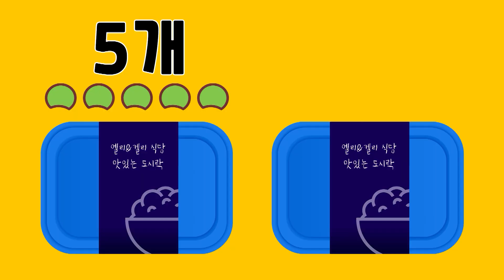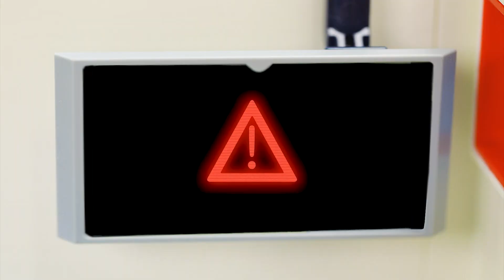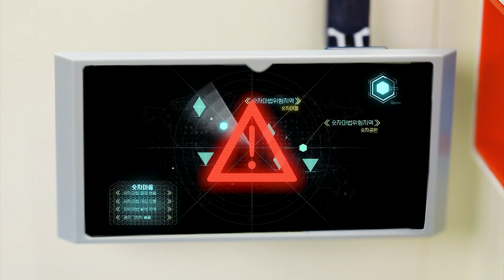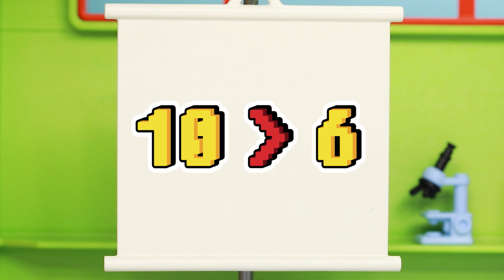[미니특공대:숫자특공대X플레이런TV] 시즌2 EP3-콩이 제일 싫어!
미니특공대:슈퍼공룡파워 X 플레이런TV가 만났다!
사라지는 숫자를 수호하라! 숫자특공대가 되어 출동 🏃‍♂️

콩을 싫어하는 볼트, 어느날 콩밥이 있는 도시락🍱을 먹게 된 볼트는 조금이라도 콩을 적게 먹기 위해 꾀를 부린다.
과연 볼드의 의도대로 될 수 있을까?

매주 목-금 9시35분 플레이런TV방영
KT 올레TV 974번 / SK Btv 201번 / LG U+TV 211번 / 케이블TV(홈페이지참조)

지금 바로 삼지애니메이션 공식 유튜브 채널 ▷[구독]◁ 버튼을 꾸욱 눌러주세요!